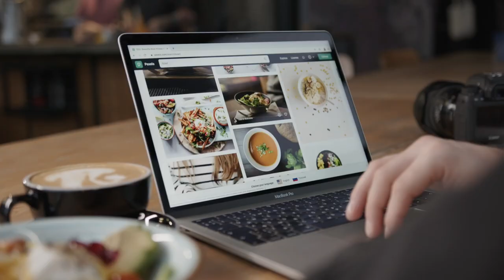Спрях кафето за 30 дни! Как ми се отрази?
Прегръдка за мозъка и радост за душата.

Благодаря ви отново, че сте тук и гледате това видео.
Ето линк към интересната анимация с Етиопския пастир, която описва историята на кафето:

Аз съм Христо и в този канал споделям начина по който виждам света, моят опит в това да живея креативно, пълноценно и ползотворно.